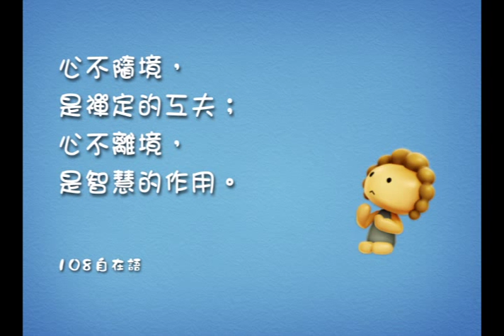《自在神童》第二輯--做自己的主人.26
心不隨境，是禪定的工夫；心不離境，是智慧的作用。
─108自在語─

真正的高手是不受斷弦的影響，而「心不隨境，是禪定的工夫；心不離境，是智慧的作用。」